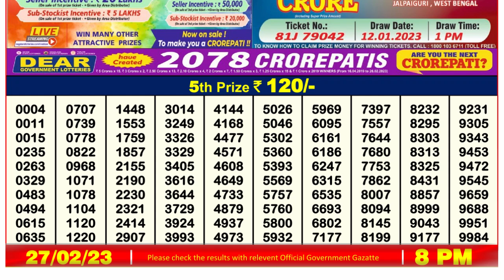🔴 Lottery Sambad Live 08:00pm 27/02/2023 Evening Nagaland State Dear Lottery Result Pdf Download